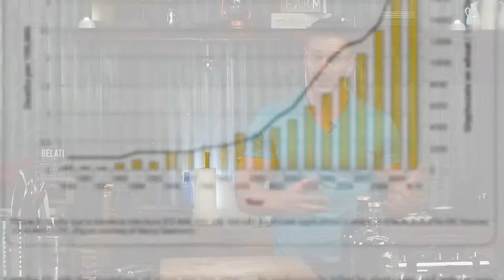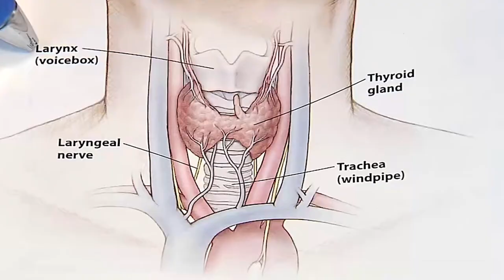How Gluten Can Affect Your Fat Loss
Gluten free products have made a common appearance in our local grocery stores. If you have ever wondered what impact gluten free items have on your body HYLETE Community Captain Thomas DeLauer explains how gluten can affect weight loss. After watching this video, you should be able to determine if gluten is something you may want to start limiting in your diet.